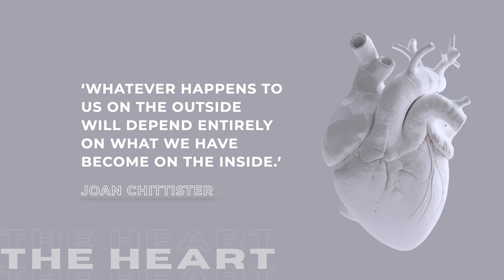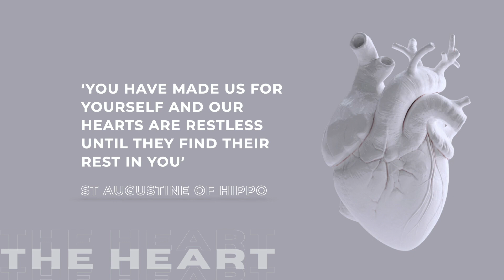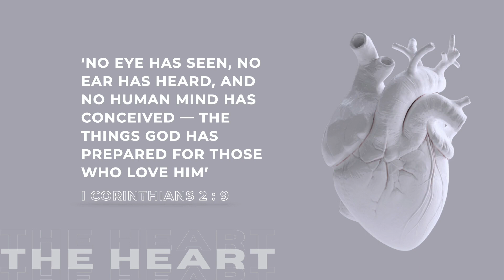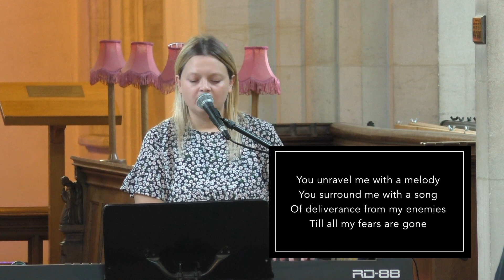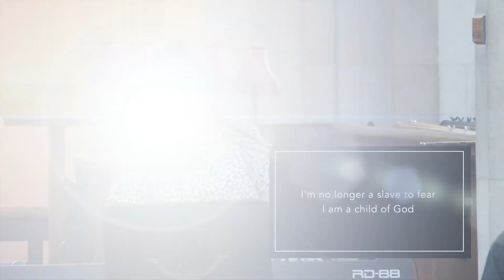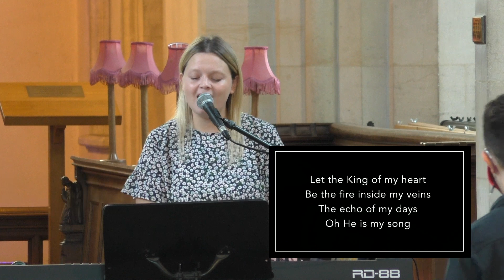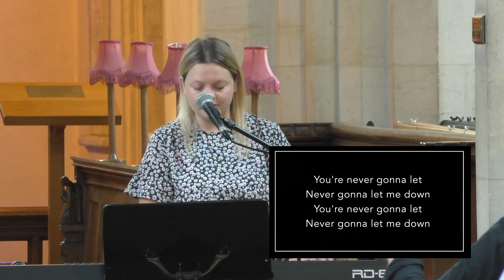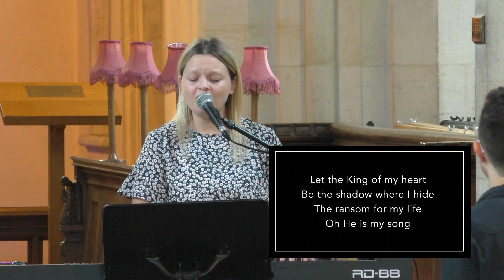The Restless Heart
Rev Al takes us through the 2nd week of "The Heart" series from his office in self isolation